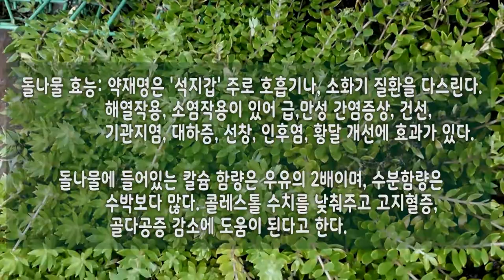돌나물의 효능과 꽃말 돈나물 (자연누리기)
돌나물의 효능과 꽃말 (자연누리기)

너무 흔해서 크게 눈여겨보지 않은 풀들 중에도
인체에 아주 유익한 약초들이 있다
그 중 하나가 돌나무이 아닌가싶다.

돌나물은 특히 칼슘이 많아 급,만성 간염에 좋다니
눈여겨 봐도 좋을 약초이다.
아니 봄에 많이 섭취하여 그 맛과 향을 즐기기에도
조금도 부족함이 없는 먹거리이다